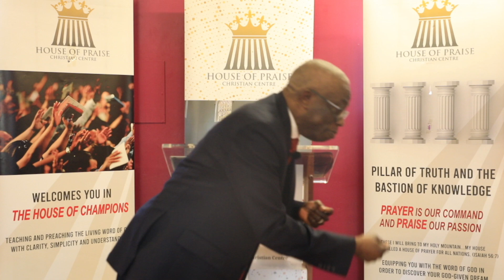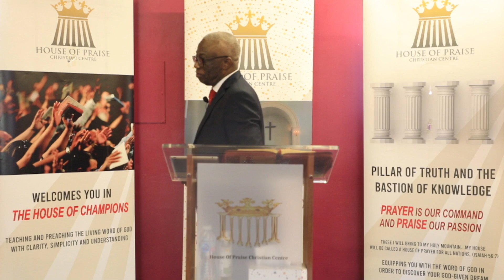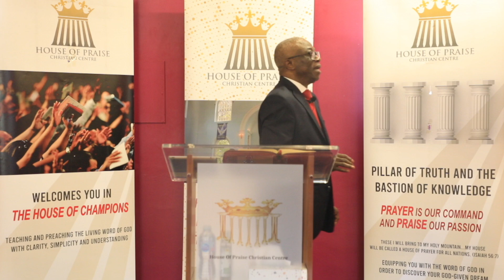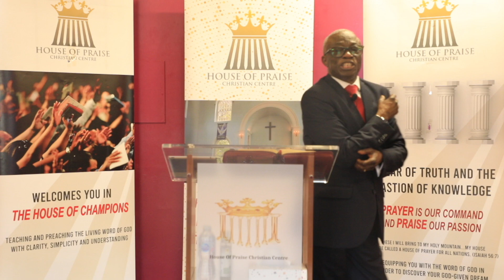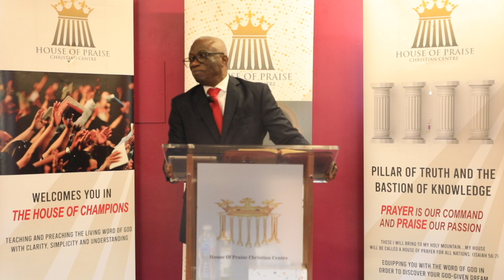Understanding The spirit of Pharaoh - Part 2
Believers must understand in this contemporary time is  the spirit of the world system. To defeat your pharaoh, you must understand what he does. There is no need to be negotiating with evil spirits. The language those spirit understand is spiritual violence through exercising your kingdom authority.

Another language the spirit of Pharaoh will understand is the language of sins, wonders, fire, and power, demonstrated in the Spirit of God.

House of Praise Christian Centre is a Pentecostal Church located in Basildon, Essex (United Kingdom).

Our Mission is Championing Believers and Building Families of Nations Through God's Words and Works.